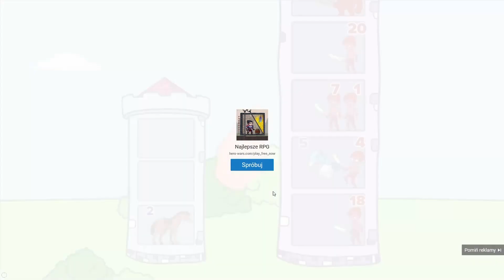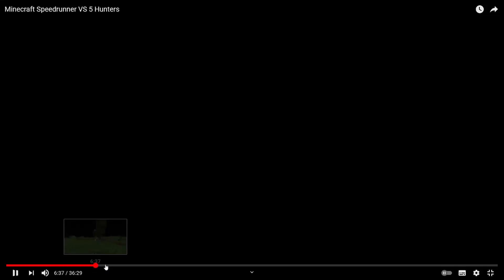"Minecraft Speedrunner VS 5 Hunters" - ogląda i na bieżąco komentuje SolimaK 😉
W tym materiale SolimaK oglądnie, wytłumaczy o co chodzi i na gorąco skomentuje wrzucony niedawno głośny materiał Dream'a, czyli Minecraftowy Speedrunner kontra 5 Łowców.

Zaprasza do oglądania 😉

Video pochodzi z kanału Dream.
Wszelkie prawo należy do tego użytkownika